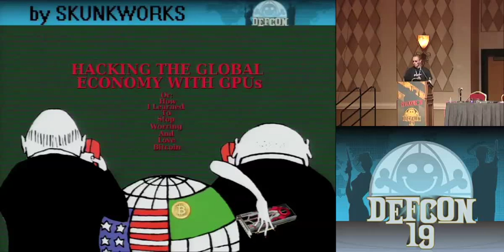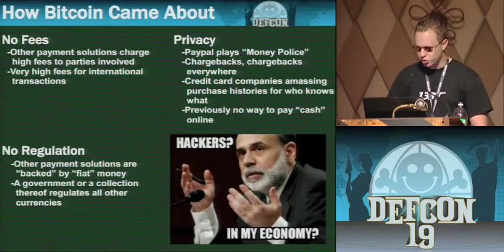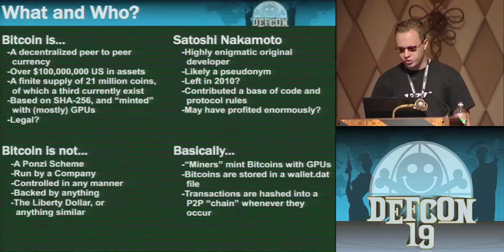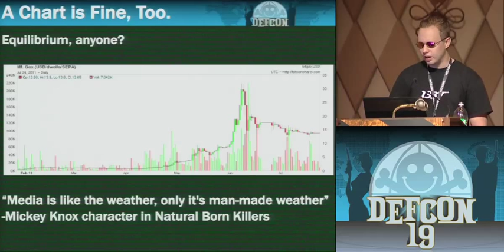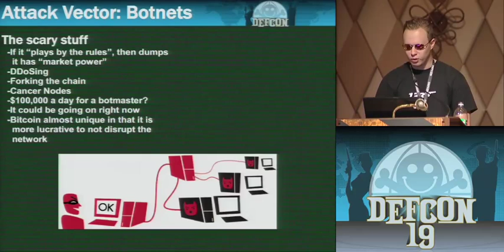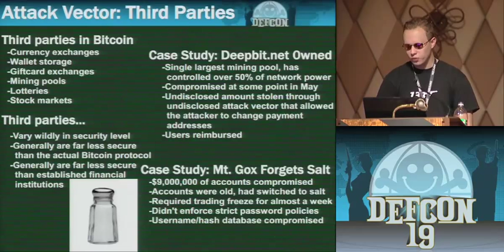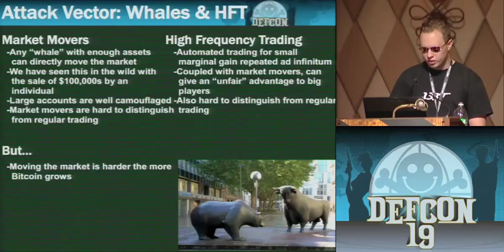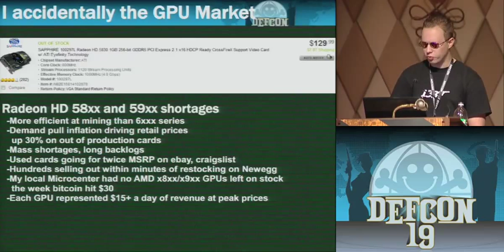DEF CON 19 - Skunkworks - Hacking the Global Economy with GPUs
Skunkworks - Hacking the Global Economy with GPUs or How I Learned to Stop Worrying and Love Bitcoin

In the post 9/11 era when it's nearly impossible to buy a pack of gum without alerting the big three credit bureaus, you may think that anonymity is long gone from the economy. That's where bitcoin comes in. Bitcoin is a decentralized peer-to-peer currency based solely on computing power. It is (mostly) untraceable and highly anonymous, not backed by any banks or companies, and in the words of Jason Calacanis "the most dangerous project we've ever seen". In my talk I'll explain what bitcoin is and isn't, and why this 70+ PetaFLOP network has caught the attention of everyone from The Washington Post and MSNBC to Wikileaks and the EFF.

Skunkworks is an undergraduate studying electrical engineering. He's an active phone phreak and experiments with high voltage and hardware hacking in his spare time.